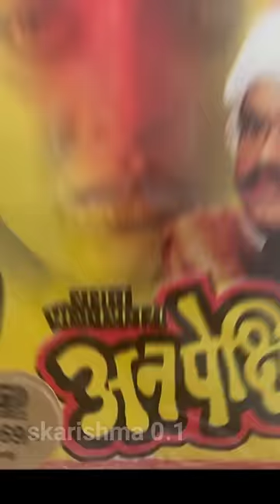कहां गायब हों गई संसार फिल्म की ये खूबसूरत हीरोइन 😲😱